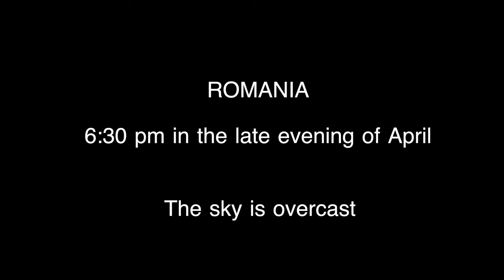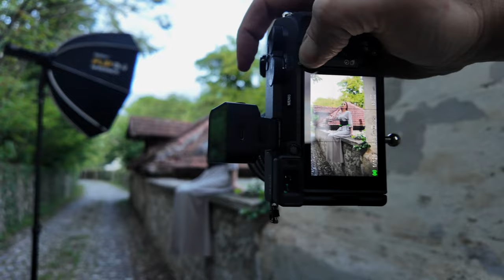Portrait nel piccolo Borgo in Romania Sirui 56mm f 1.2 APS C Godox AD200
Ciao un veloce racconto fotografico di alcune foto  che ho fatto a Ramona in un piccolo Sat Rumeno    dai sapori medioevali  ho usato ul flash di Godox AD200PRo  con Softbox SMDV Flip da 32 "
ho usato un 56mm f 1,2  di Sirui e il27mmm f 1.2 di Viltrox

🛒 Official store ( off 5% Carretta5)
🔵 Sniper Sirui  75/16mm

👉Sirui  56mm f 1.2
👉Viltrox 27mm f 1.2
👉SMDV Speedbox-Flip32G
👉 A6700
👉 Ad200pro
👉Stand Sirui
👉Trigger Godox X3